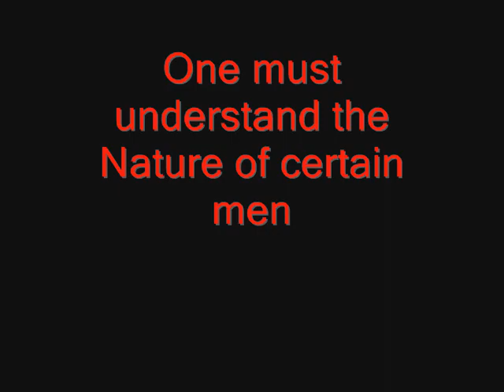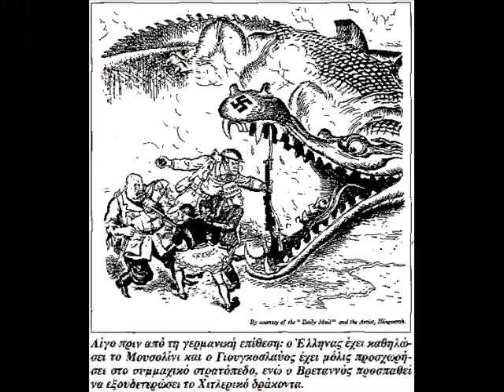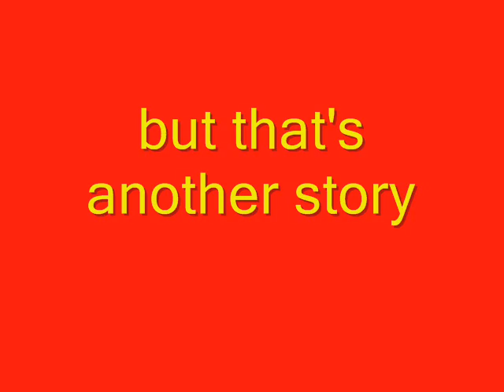KKE 1935 - 1942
Greece before and during WWII. The king the dictators and the KKE. Music "Αυτον τον κοσμο τον καλο" (This good world). Some pictures are original Greek photos from the 40's. Some of them are German. Some of them I have made myself. And yes I did a spelling error at the beginning.